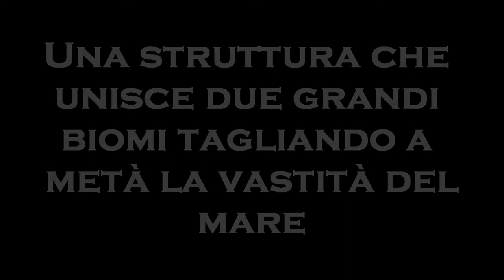Minecraft Costruzioni - Ep 2 Tunnel sottomarino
In questo secondo episodio vi mostro il Tunnel-Craft, un tunnel sottomarino che collega due grandi terre, costruito da ma e da JadedPear! XD